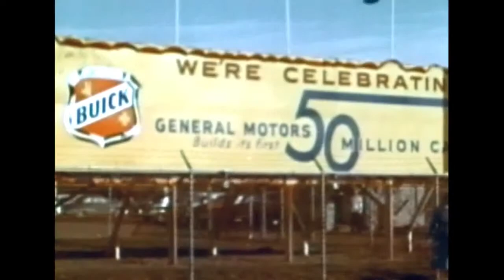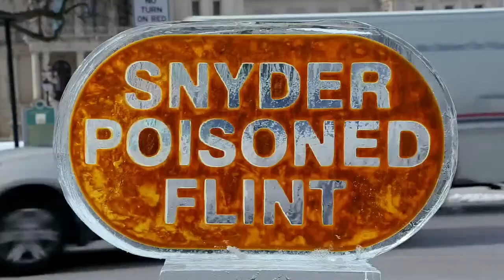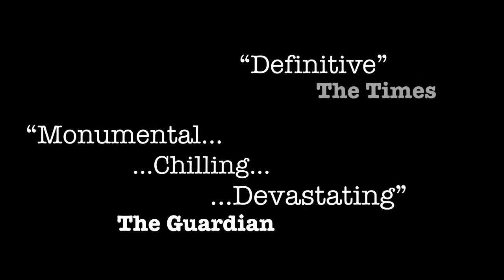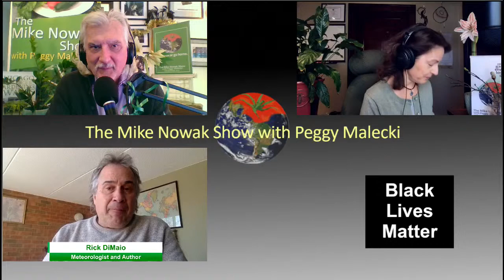Plastics Mess on Aisle 2 in the Green Industry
Landscape designer Marie Chieppo examines why can’t we figure out what to do with horticultural plastic. Jana Kinsman from Bike a Bee and Qae-Dah Muhammad of Arthur Ashe Beach Park Advisory Council talk about raising honey bees in Chicago. Nicole Virgil returns to talk about the Right to Garden bill. She’s joined by Ari Bargil from the Institute for Justice, which is supporting her effort to grow food in her Elmhurst hoop house. Meteorologist Rick DiMaio is now an author. We'll talk about his textbook, "Weather and Aviation I & II."